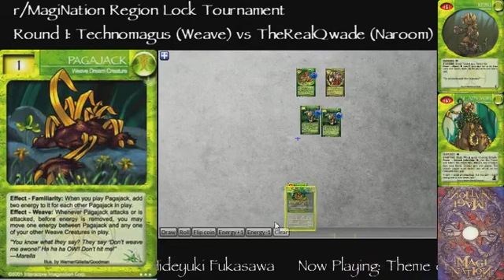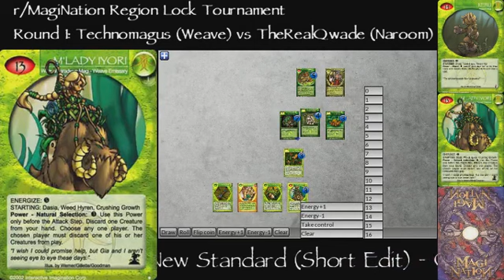r/MagiNation Region Lock Tournament Round 1 vs TheRealQwade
r/MagiNation's second tournament!  This time, we're using single-region decks that can only feature cards of the chosen Region.  I'm playing a Weave deck vs TheRealQwade's Naroom.